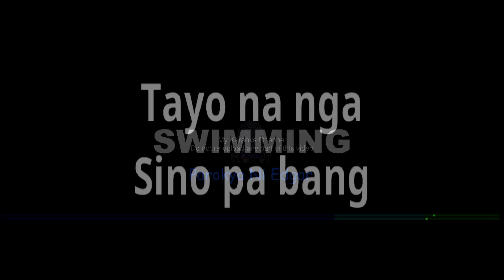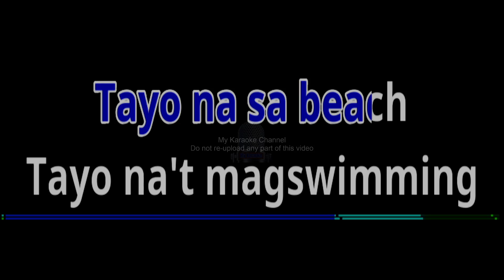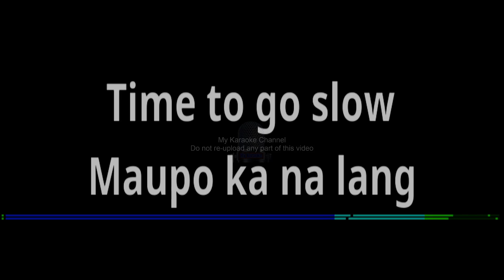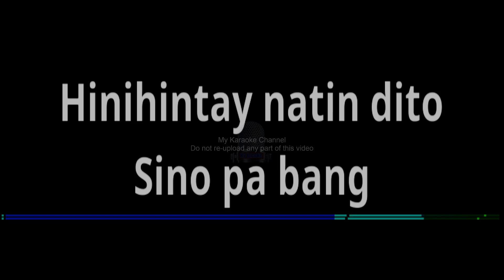SWIMMING by Parokya Ni Edgar (Karaoke Cover)